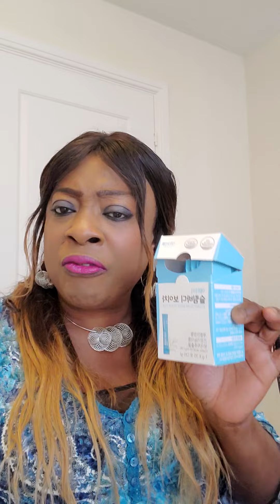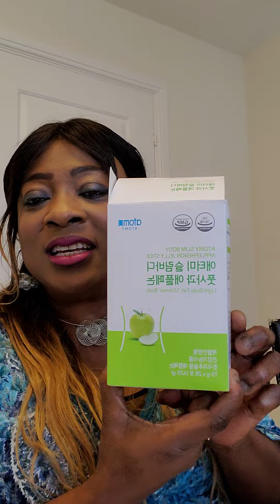Atomy Puer tea and Atomy slim body Applephenon Jelly sticks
LOSE WEIGHT THE HEALTHY WAY!!!
INTRODUCING  OUR TWO TOP SELLERS IN OUR WEIGHT LOSS RANGE LOVED BY MANY

ATOMY SLIM BODY PUER TEA AND ATOMY APPLE PHENON JELLY STICKS!

MADE FROM PURE NATURAL INGREDIENTS! NO CHEMICALS WHATSOEVER!!

PUER TEA~One drink a day for a healthy body fat reduction. Also have been known to Improve blood cholesterol levels

 ☑️ Effectively eliminate fat
 ☑️ Lower cholesterol in blood
 ☑️ Improve good cholesterol at the same time
 ☑️ Prevent fat absorption and achieve a more slimming effect

Recommended for
 👉 People who want to lose weight
 👉 Want to help in digestion
 👉 High cholesterol
 👉 Those who want to adjust their body condition
 👉 Excessive fat in internal organ
 👉 Those who love high-fat diet

APPLEPHENON JELLY STICK~ A DELICIOUS AND ENJOYABLE DIET JELLY ANYTIME ! ANYWHERE WITH A CHEWY AND FIRM TEXTURE. NO PRESERVATIVES AND NO SYNTHETIC FRAGRANCES. ALL NATURAL!